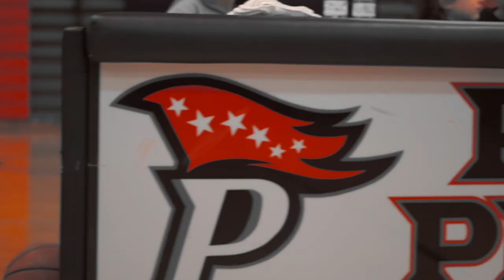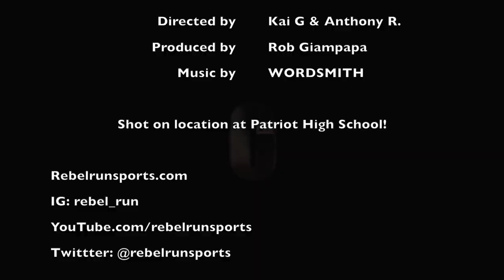The Patriot Way, with Sherman Rivers- Episode 9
Following the Patriot Basketball Team through the 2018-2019 Season